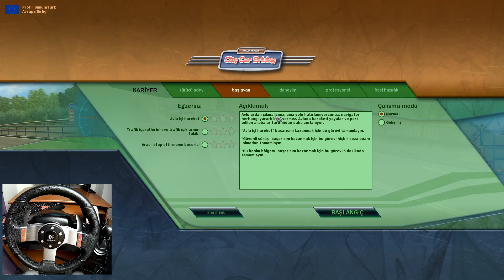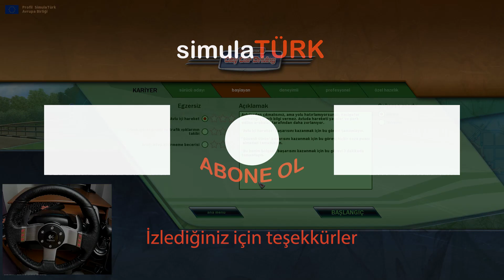SÜRÜCÜ EHLİYETİ ALDIM | 03 (Logitech G27)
Herkese merhaba, City Car Driving serisinde kariyer bölümünün ilk görevlerini bitirip ehliyetimi alıyorum. Araba olarak Peugeot 206CC modelini seçtim.

İyi seyirler...

Sistemim;
Anakart       : MSI Z170-A Pro
Cpu              : Intel Core i5 - 6500
Ram             : G Skill DDR4 - 2400 Dual 16GB
Ekran Kartı : MSI ARMOR GTX 1070TI 8GB
Ssd              : Corsair MP510 M.2 480GB
Hdd             : Seagate Barracuda 2TB 7200rpm
Direksiyon  : Logitech G27
Kulaklık       : Logitech G430
Webcam     : SJCAM SJ5000WiFi
Kayıt için    : Bandicam